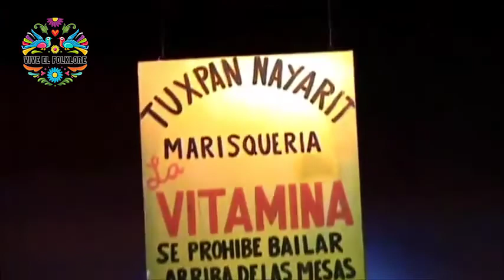La Vitamina - Nayarit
La Vitamina es una marisquería típica de la ciudad costeña de Tuxpan, Nayarit. El retrato costumbrista de un lugar y su gente, festiva e ingeniosa que, hace gala de su gracia y humor. Otra auténtica creación del Maestro Jaime Buentello Bazán para México y el Mundo.